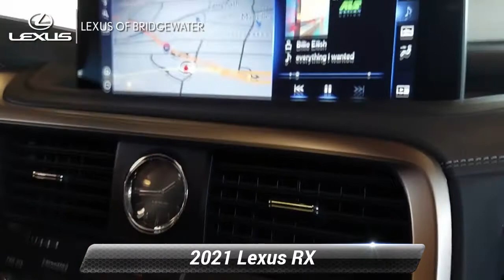Certified 2021 Lexus RX RX 350L, Bridgewater, NJ LB1260U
Recent Arrival! 2021 Lexus RX 350L PREMIUM PKG AWD/NAVI 8-Speed Automatic LEXUS CERTIFIED, Alloy wheels, Driver Memory, Dual front impact airbags, Front Bucket Seats, Front Center Armrest, Heated & Ventilated Front Bucket Seats, Heated door mirrors, Knee airbag, Navigation System, Power door mirrors, Power driver seat, Power Liftgate, Power steering, Power windows, Premium Package, Remote keyless entry, Return Easy-Access Power, Tilt & Slide Moonroof/Sunroof, Wood Interior Trim.L/Certified Details:* 161 Point Inspection* CERTIFIED WARRANTY: Unlimited-mileage warranty up to 6 years. Balance of new car warranty (4 Year/50K Miles) plus 2 Year/Unlimited-mileage L/Certified warranty. SERVICE MAINTENANCE: Complimentary Maintenance Plan covering the first four basic factory-scheduled maintenance services for 2 years or 20,000 miles* Warranty Deductible: $0* Roadside Assistance* Vehicle HistorySince 1989, our convenient location in Bridgewater allows shoppers from New York City, Warren, Bernardsville, Franklin Twp, and Somerville to take advantage of our excellent service and competitive pricing. The team members across every department take the time to understand your needs and provide that individual touch throughout your shopping experience. Whether you're just starting out your search or you know exactly which model you want, we're here to help answer questions and get you the information you need. Although we're located on the highway, we still provide a small-town shopping experience for our valued customers. The experience of each client is very important to us, so we maintain extremely high levels of service. You'll get the best treatment you've ever had at a car dealership. We've been in business for three decades and continue to lead the area in customer service and support.

[RLVID:3243:7eee9f1dc16d9f8c:36124760ca2e0fe6:1]